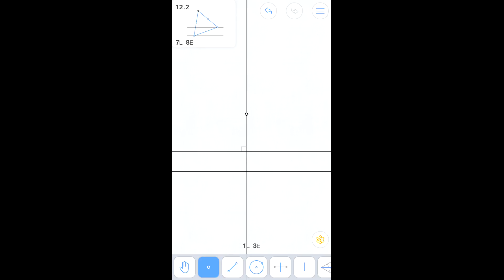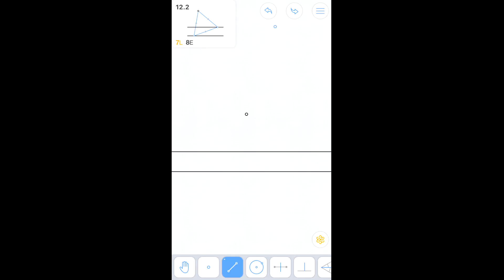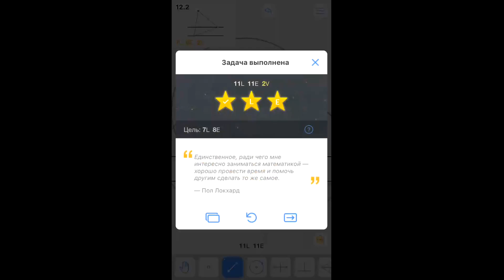Euclidea - 12. Mu (Мю) - 12.2 - Рвносторонний тругольник - 2 - 4 Stars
4 звезды